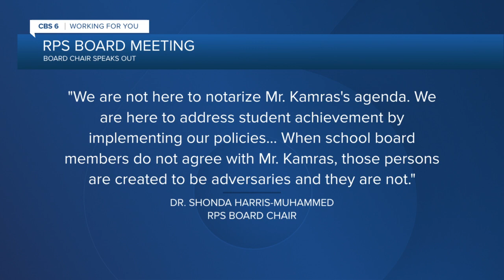Richmond parents confused by 'embarrassing' school board meeting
Many families in the Richmond Public Schools community said they were left with questions and confusion after an emergency meeting held Tuesday night by the Richmond School Board led to no actions taken or decisions made.